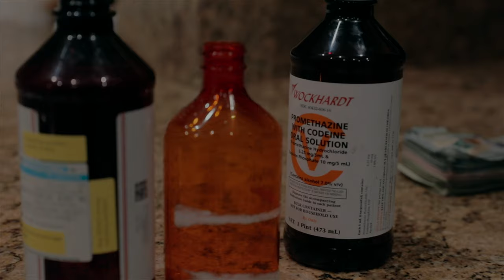x @ptmhud - NO SOCKS (Official Music Video)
DIR @shotbyjacques